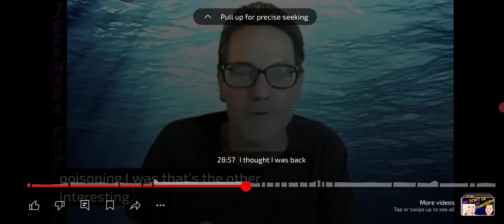I CAUGHT A REPTILIAN TRYING TO LEARN ABOUT SOUL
I was literally just watching this for the afterlife information, perspective of the guys experience.
then saw the rapid blinking of the interview er.
I proceeded to record just in case it was reptilian eye slits.
seems like it was an good decision to record.

clearly unedited and unscripted.